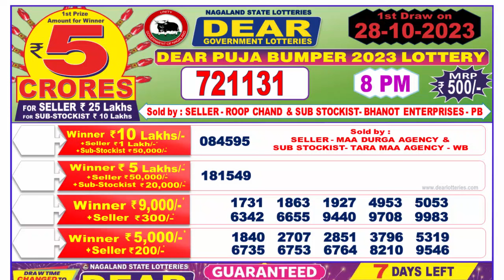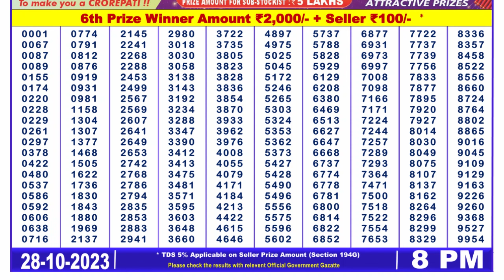DEAR DURGA PUJA BUMPER 2023 LOTTERY RESULT 28/10/2023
lottery sambad
dear lottery
dear lottery result
lottery result
লটারি সংবাদ
nagaland lottery

In this video, I will show you DEAR DURGA PUJA BUMPER 2023 Lottery Sambad 8pm result today's. We are the first Lottery Sambad Result provider to deliver the accurate results to you directly from the official website, because you're the regular viewer of our channel so we value your trust.